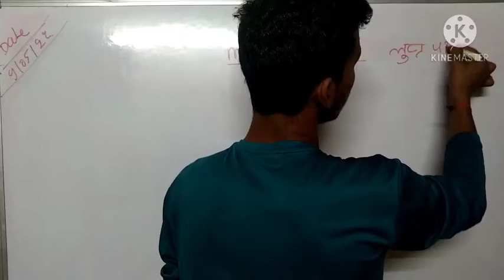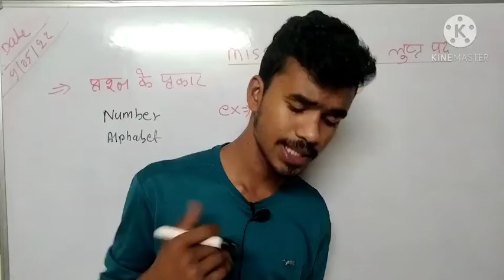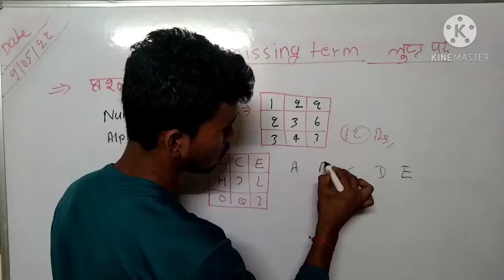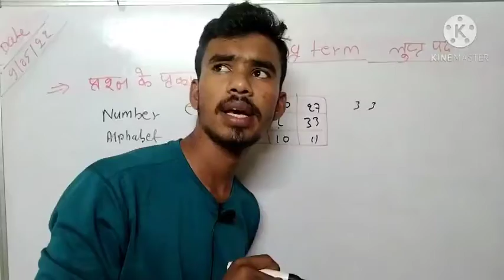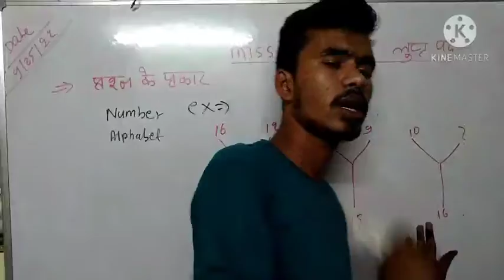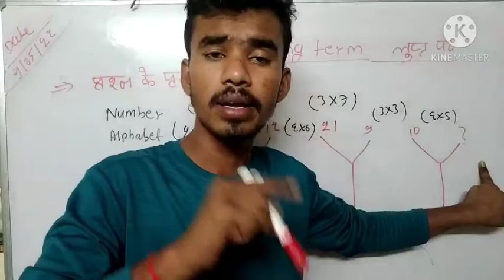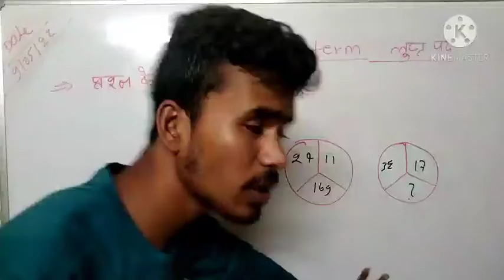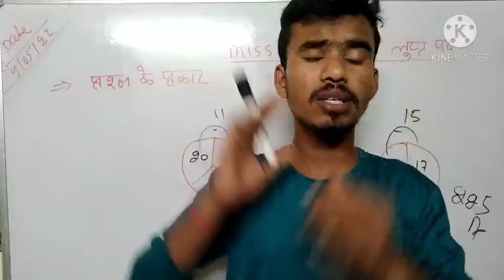Missing term(लुप्त पद) /concepts & solution for all comptative exam SSC GD coast guard Air force